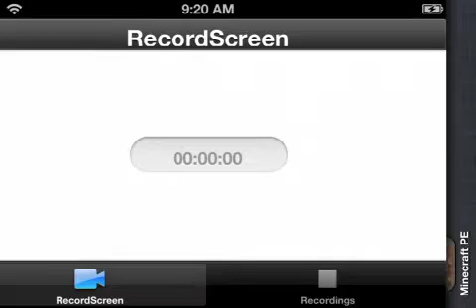Minecraft pe parkour #1 Failing bad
Me and my brother made this parkour map do we could do some parkour!!